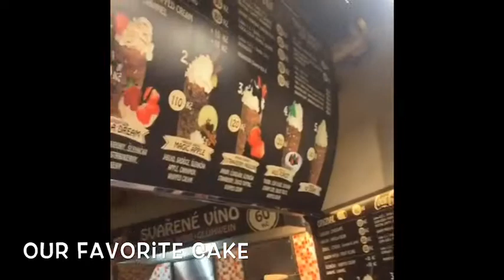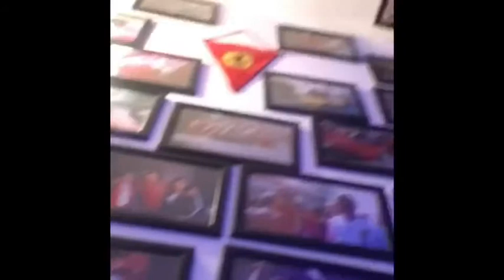Prague - Europe Vacation Winter Dec 2018 - Jan 2019